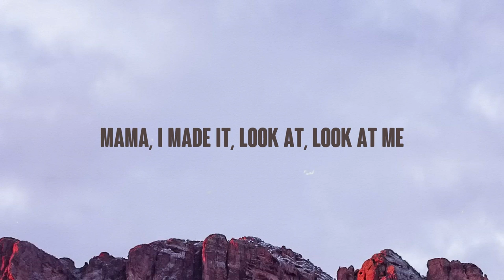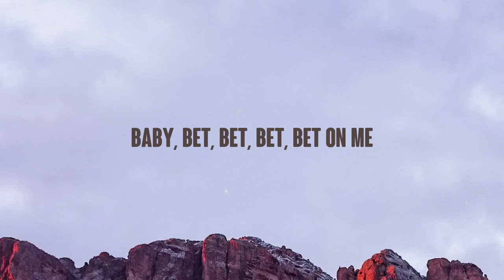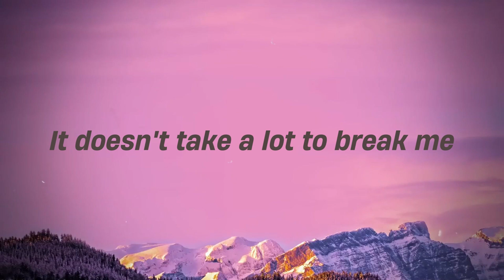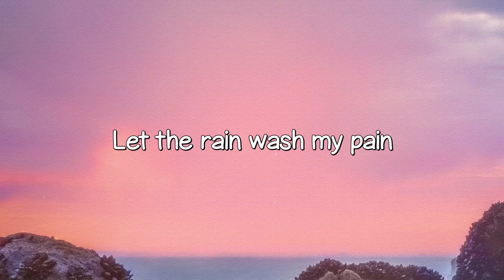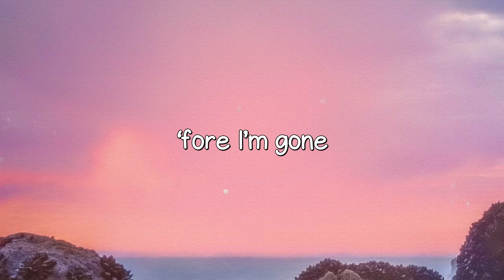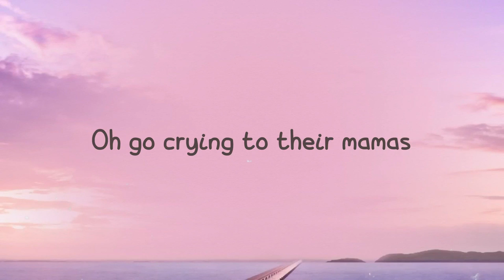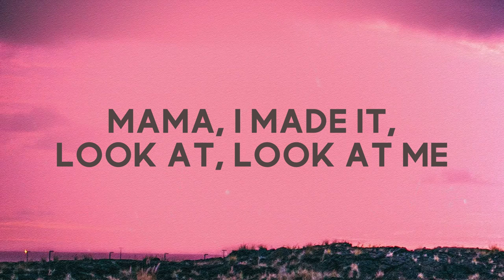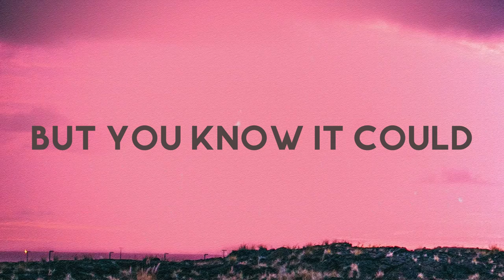Bet On Me - Walk Off The Earth, D Smoke (Lyrics) 🎤